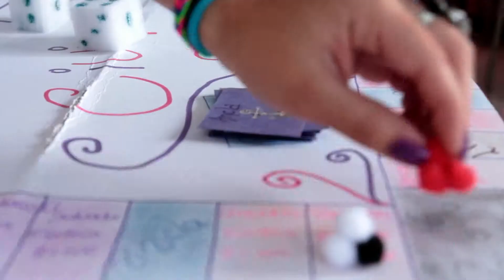Reformas Educativas: Cívica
Una experiencia exitosa de reformas educativas: Cívica
Nombre de la Experiencia: "Juegos Interactivos", Colegio Técnico Profesional de Heredia. Experiencia de la implementación del programa de Educación Cívica bajo el marco de las reformas de "Etica, Estética y Ciudadanía". Estrategia pedagógica para fomentar el aprendizaje de los contenidos por medio del juego. Los estudiantes adaptaron juegos de mesa para repasar los los conceptos teoricos como nacionalismo, etnia, estrato social o derechos laborales.